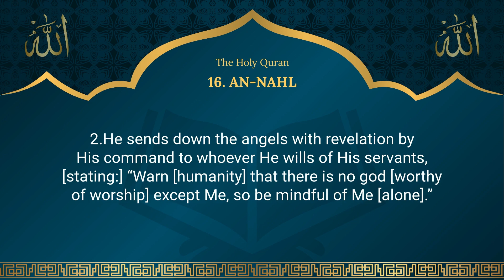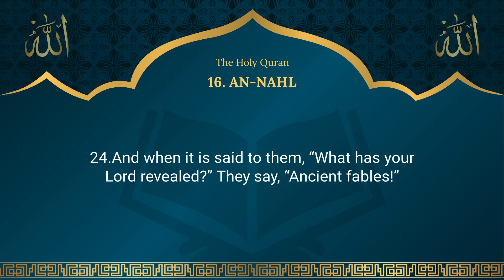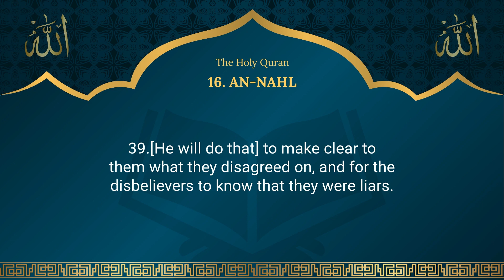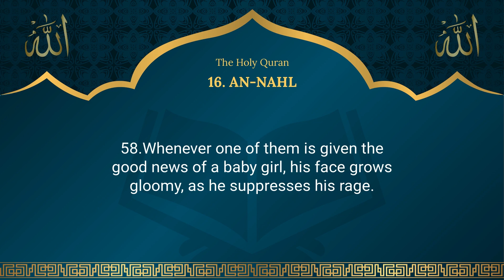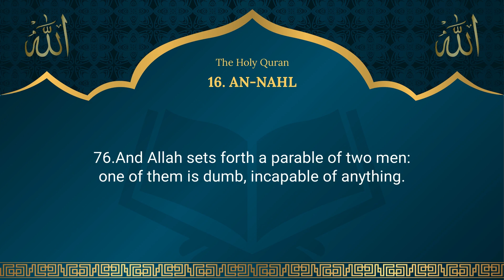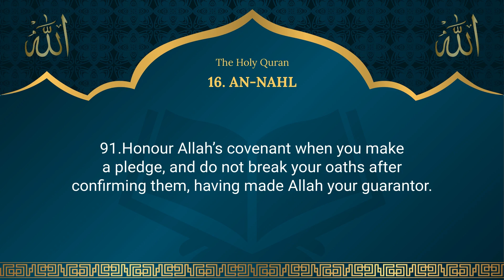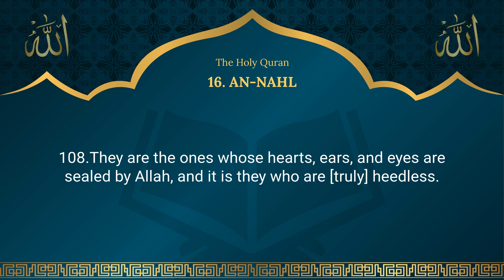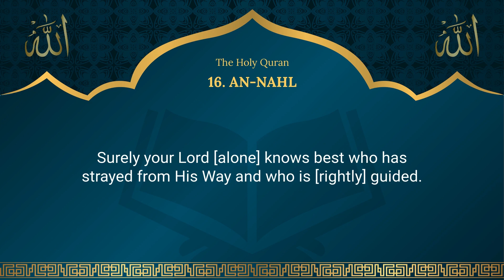Quran: 16. Surah An-Nahl (The Bee) - Quran in English Translation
Surah An-Nahl, also known as "The Bee," is the 16th chapter of the Quran and comprises 128 verses. It covers a variety of topics, including God’s creation, the blessings bestowed upon humanity, the truth of the Quran, and the consequences of disbelief and obedience.

The chapter starts by urging humans not to rush God's command and affirms the sovereignty and sublimity of God over all things. It discusses the role of angels in delivering revelations to prophets and emphasizes that there is no deity worthy of worship except God.

God's creative power is highlighted through references to the natural world, including human creation from a mere sperm-drop, the benefits derived from cattle, and the utility of horses, mules, and donkeys for transportation and adornment. An-Nahl also reflects on the creation of various crops, fruits, and the subjugation of natural phenomena such as rain, which benefits agriculture and serves as a drinking source.

The surah addresses the importance of guidance and the role of prophets who were sent to every community to encourage the worship of God alone and to avoid idolatry. It also mentions the response of various communities to their prophets, often with skepticism and denial, which parallels the challenges faced by Prophet Muhammad.

The chapter also expounds on God's signs in the universe, which are manifest in the creation of the heavens and the earth, the alternation of night and day, and the diversity of life on earth. These signs are meant to remind humans of God's majesty and grace and to encourage gratitude and reflection.

In addition to theological and cosmological themes, An-Nahl provides practical guidance on living a moral and upright life, urging kindness, justice, and charity. It forbids the consumption of certain foods and emphasizes fair treatment in commerce and personal conduct.

The surah ends with reassurances and warnings. It reassures the believers of God’s support and eternal reward for their righteousness and warns the disbelievers of the severe consequences of their skepticism and denial of the afterlife.

Overall, Surah An-Nahl calls for a balance between appreciating the material blessings of this world and maintaining a strong spiritual connection with God, urging believers to follow the path of righteousness and avoid the temptations that lead away from divine guidance.

Our videos have been produced using Dr. Mustafa Khattab's "The Clear Quran," a translation from Arabic. It's important to note that this English version is not a literal, word-for-word translation but is instead created in a way that's meant to be easily understood. While this translation can aid in knowledge, it should not be seen as a replacement for the Quran in its original Arabic! Listening to and understanding the Quran in Arabic is crucial for every Muslim, and we encourage you to read the Quran in its original language. Thank you.

However, it's important to note that all content on this channel is protected by copyright law. This includes all translations, audio recordings, and visual elements.

We kindly request your cooperation in respecting our intellectual property rights.